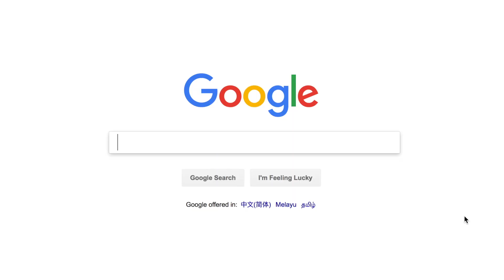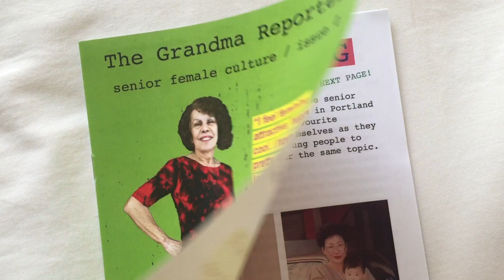The PSU Art + Social Practice MFA Program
Video by alumni Xi Jie Ng (Salty) about the PSU MFA Art + Social Practice Program.